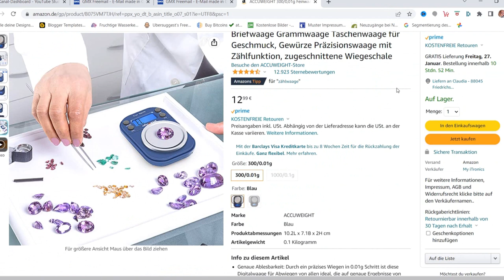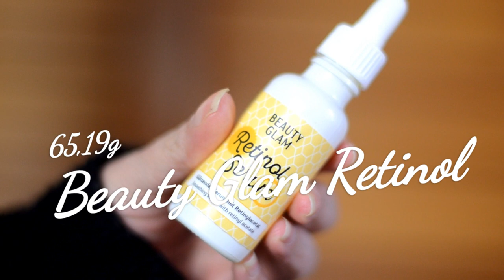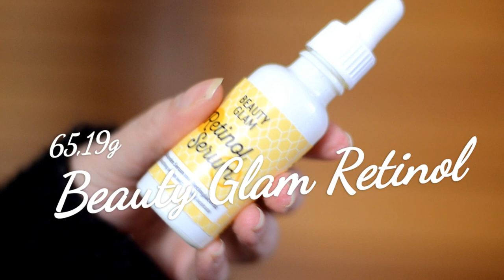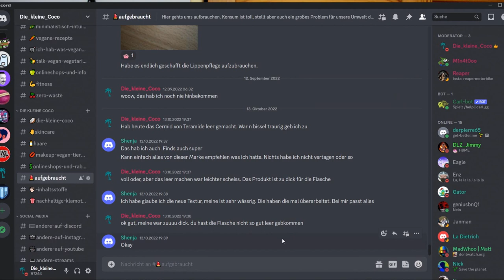Project 10 Pan - Aufbrauchen 2023